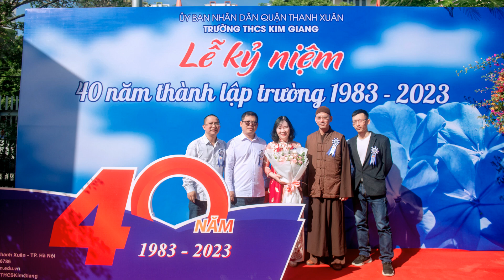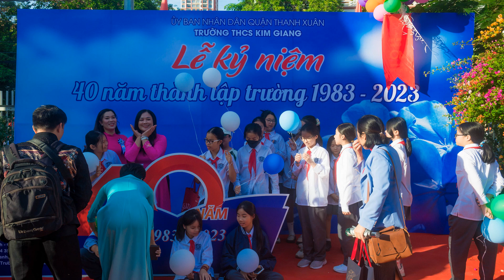KỶ NIỆM TRƯỜNG THCS KIM GIANG 2023